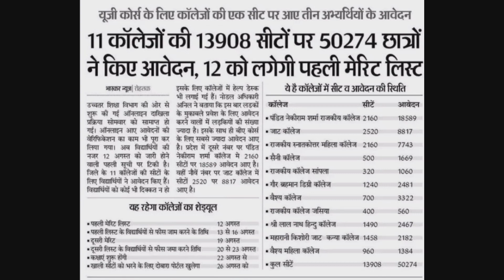Haryana College Merit List 2022 || College Admission 2022 || Haryana College First Merit List 2022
haryana college admission 2022 | Haryana government college Admission 2022-23 | college admission

Haryana College Admission session 2022-22 started from 3rd week of July as expected. haryana government college admission 2022. haryana college admission test.haryana College admission important documents.

Documents Required for College admissions | Haryana College admission Documents 2021 | DU admission
Haryana colleges and universities admissions 2022-23#admission

Government College regular admission online form 2022 full process | College UG admission form 2022
Mdu result